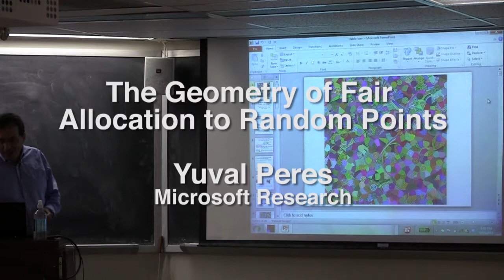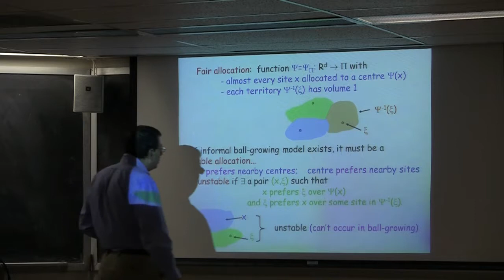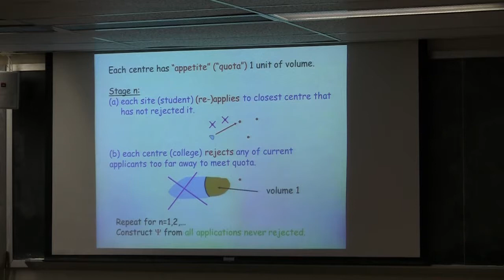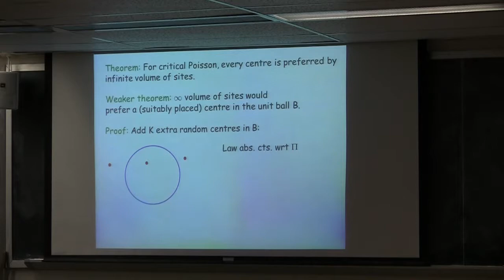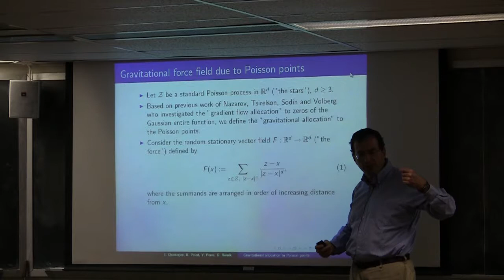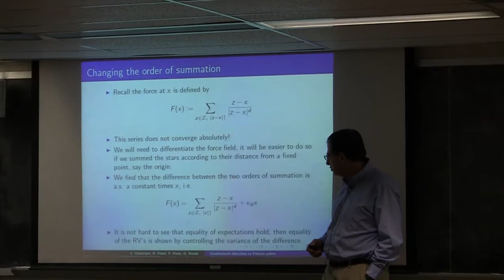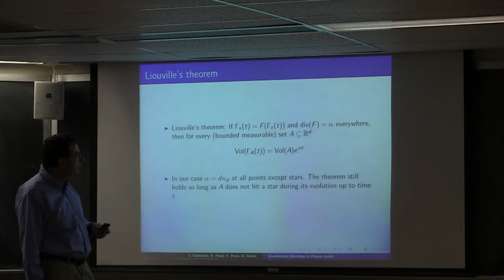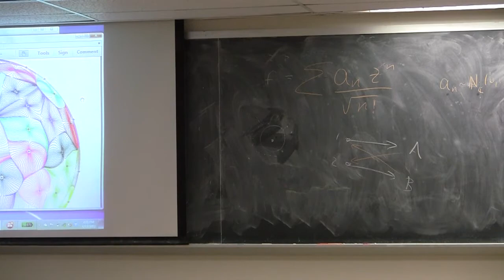The Geometry of Fair Allocation to Random Points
Yuval Peres
Principal Researcher and Theory Group Manager
Microsoft Research Redmond

ABSTRACT

Given a random scatter of points (obtained as a limit of uniform picks from a large cube, or as the zeros of a random analytic function) , our goal is to allocate to each point of the process a unit of volume, in a deterministic translation-invariant way, so that the diameter of the region allocated to each point is stochastically as small as possible. One approach to this problem, studied in joint work with C. Hoffman and A. Holroyd, uses the stable marriage algorithm of Gale and Shapley. In  dimensions 3 and higher, gravity without inertia yields a satisfying solution.  The fairness of the allocation is a consequence of the divergence theorem; The diameters of the allocated regions are analyzed using methods from percolation theory.  Finally, I will relate the properties of the allocation to rigidity properties of the underlying point process.

Recorded April 13th, 2013 at Calabifest: The 28th Geometry Festival.